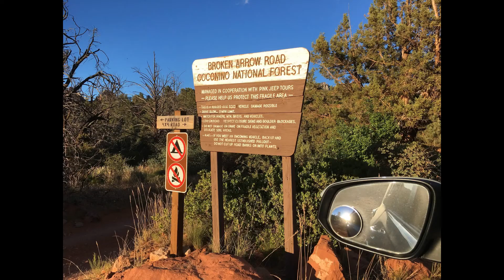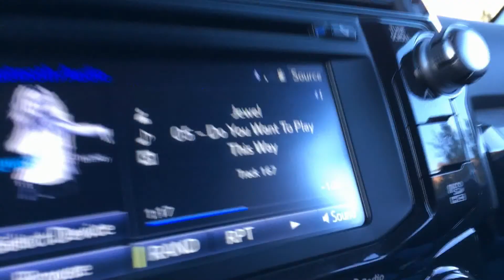【TRD¹⁹】Exploring Broken Arrow Trail in Sedona with 4Runner 🚙🌄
Join me as I tackle the iconic Broken Arrow Off Road Trail in Sedona, Arizona, with my Toyota 4Runner TRD Pro. In this video, I’ll navigate the challenging terrain, showcase the stunning red rock landscapes, and highlight the capabilities of the 4Runner in off-road conditions. Whether you’re an off-roading enthusiast or just love beautiful scenery, this adventure is not to be missed!

* 4Runner ‣ Winch & Accessories *
WARN WINCH EVO VR-10S
TRD Skid Plate with Red Lettering
WARN 1.5" Gunmetal Fairlead
WARN EPIC Hook
WARN Semi-Hidden Winch Mount

* 4Runner ‣ LIGHTING *
IJDM black amber raptor grill lights
Rigid Industries SR 30"
KC Hilites FLEX Single
Cali Raised Ditch Light Mount Brackets

* 4Runner ‣ EXTERIOR *
Maxtrax MKII Recovery Board
Maxtrax Mounting Pin Set
RotopaX RX-4G Gasoline Pack
RotopaX RX-UP Universal Mounting Plate
RotopaX RX-LOX-PM Pack Mount Lock
ARB Awning 2000 & 2500
WeBoost 4G-X OTR

* 4Runner ‣ UNDER THE HOOD *
TRD Cold Air Intake (CAI)
TRD Oil Filler Cap
5th Gen 4Runner Genuine Paper Air Filter

* 4Runner ‣ INTERIOR *
Toyota 4Runner BLACK OVERLAY
Genuine 4Runner Console Safe
4Runner TRD PRO Weather Mat
4Runner TRD PRO Cargo Mat

►Amazon Store
►eBay Store